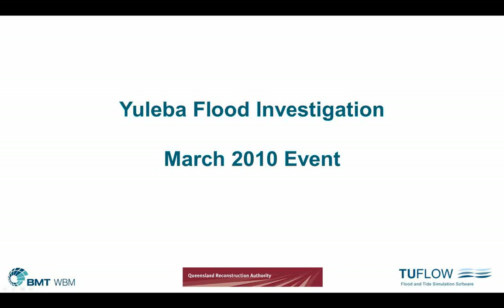Yuleba Animation 032010